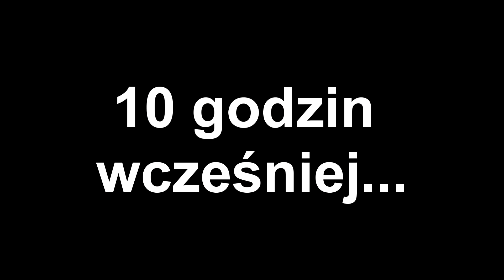Pomerania 5/10: Wolin - przytupajka na festynie